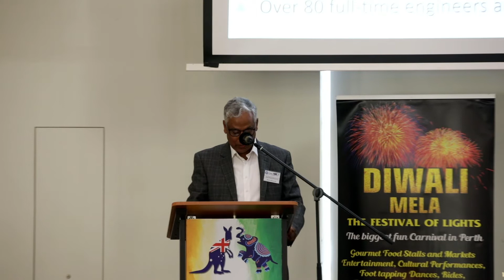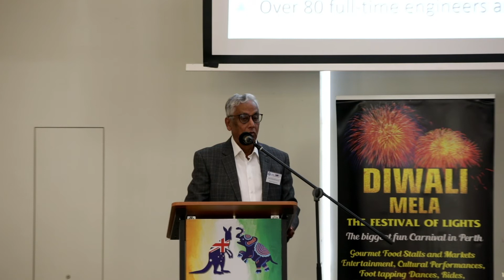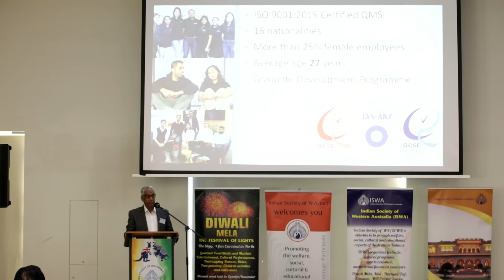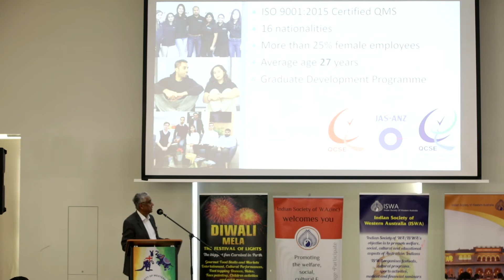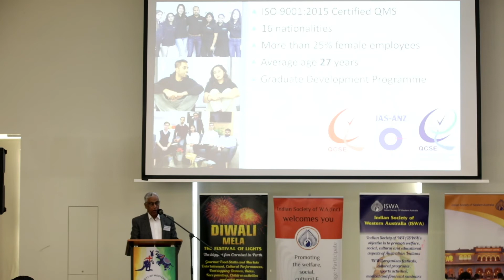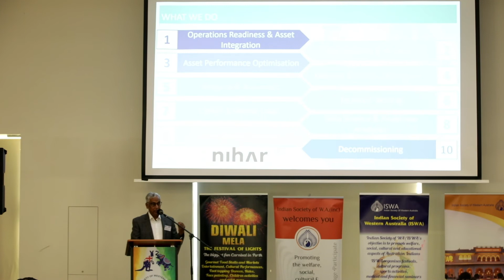ISWA Business Connect - Mr Arun Mukherjee, Nihar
ISWA Business Connect was an event organised by ISWA Business Wing to connect Indian Origin business persons in WA during the challenging time of COVID19.